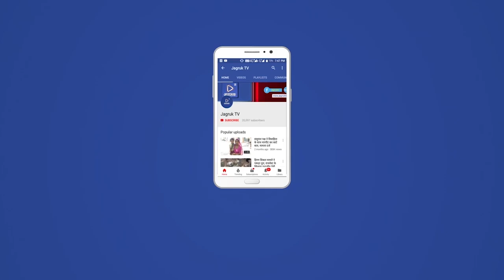राजस्थान आई हाॅस्पिटल में शिविर सम्पन्न, जरूरतमंदो को नि:शुल्क 190 चश्में व आई ड्राप्स दी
लॉयन्स एवं लियो क्लब सुमेरपुर हिल्स, हेल्पिंग हैंड्स, मुस्कराहट के साथ सेवा का भाव व अतुल्य हिल्स मानव सेवा संस्थान एवं भामशाओं के सहयोग से राजस्थान आई हॉस्पिटल में शनिवार काे निःशुल्क नेत्र चिकित्सा शिविर अायाेजित हुअा। जिसमंे 510 नेत्र राेग से ग्रसित मरीजाें की अांखाे की जांच कर निशुल्क दवार्ईयां व 190 चश्में वितरित किए गए एवं 58 लाेगाें का माेतियाबिंद का अाॅपरेशन के लिए चयन किया गया। शिविर का लाभ लेने बड़ी संख्या में लाेग उमडें। क्लब चार्टर अध्यक्ष पंकज राज मेवाडा ने बताया कि शिविर का शुभारंभ भामाशाह जिला परिषद सदस्य एवं पूर्व प्रधान हरिशंकर मेवाडा, दिनेश बिंदल, संघवी के सी जैन, जयंतीलाल जैन, लालचंद चंदेल, राधेश्याम अग्रवाल (त्रिपाठी उद्योग) व अतिथि क्षेत्रीय अध्यक्ष भुपेन्द्र गाेयल द्वारा माॅ शारदे की तस्वीर पर माल्यार्पण कर द्वीप प्रज्जवलित कर किया गया। हरिश परिहार ने स्वागत उद्बाेधन िदया। इस अवसर पर क्लब की अाेर से अतिथियाें का दुपट्टा व स्मृति चिन्ह् देकर बहुमान किया गया। कार्यक्रम काे संबाेधित करते हुए पूर्व प्रधान व जिप सदस्य हरिशंकर मेवाड़ा ने बताया कि अपने व अपनाें के लिए ताे सभी जीते है, लेकिन जाे दुसराें के लिए जीते हुए िनस्वार्थ भाव से सेवा कार्य करें वहीं सच्छी मानव सेवा है। उन्हाेंने क्लब की प्रशंसा करते हुए कहा कि क्लब िनरंतर िन:स्वार्थ असहाय मानव सेवा व जीवदया के क्षेत्र में उत्कृ़ष्ट सेवा कार्य कर उनके जीवन में खुशियां लाने के लिए प्रयासरत है। राजस्थान अाई हाॅस्पिटल मंे अायाेजित निःशुल्क शिविर मंे डॉ. कौशलेंद्र कुमार द्वारा 510 मरीजाें के अांखाे की जांच कर निशुल्क दवाईयां व 190 चश्में िदए गए। वहीं 58 माेतियाबिंद के गंभीर मरीजाें का अाॅपरेशान के लिए चयन किया गया। जिनके अाॅपरेशन हाॅस्पिटल में ही किए